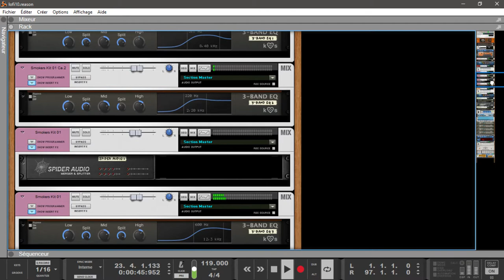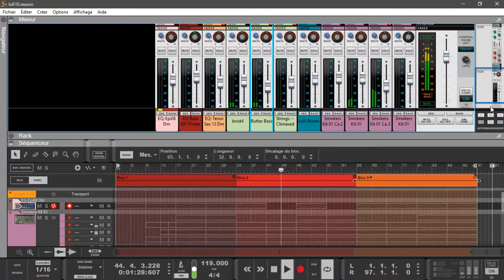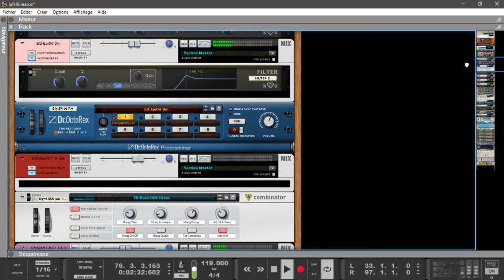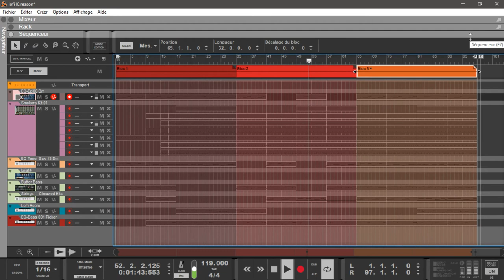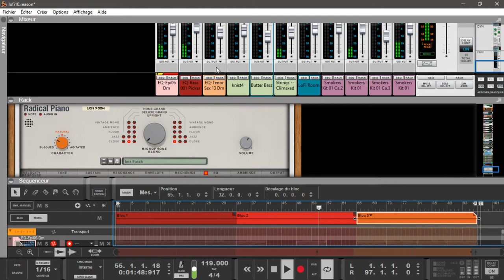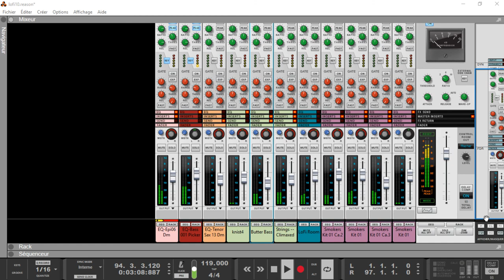REASON 10 PROPELLERHEADS SAD SAX LOFI